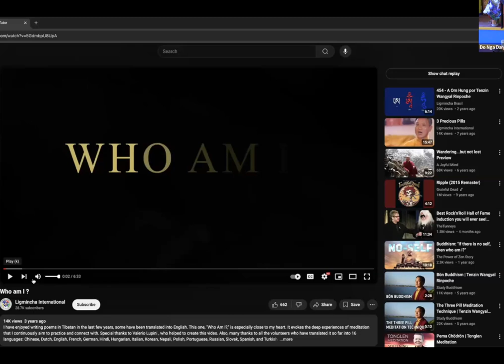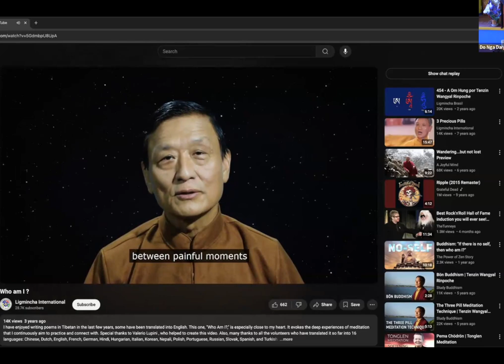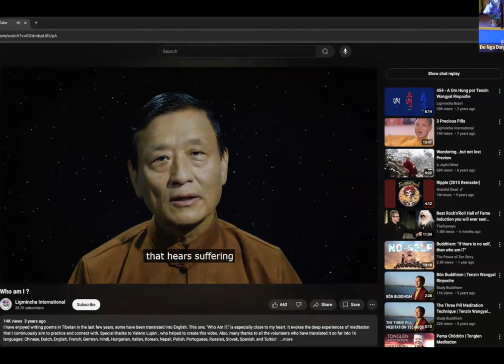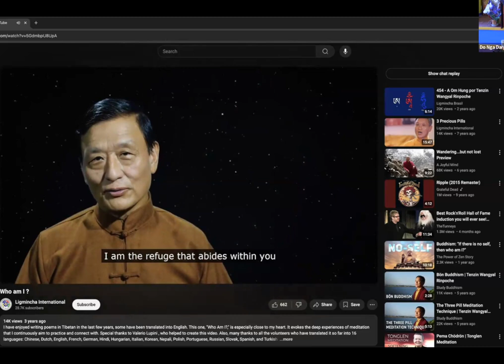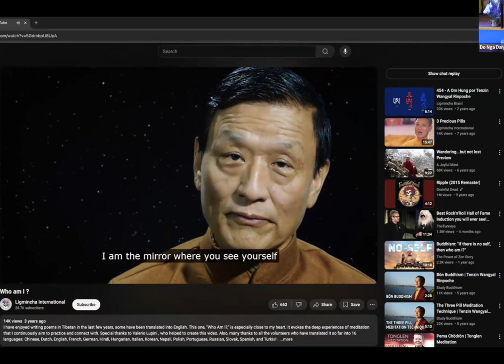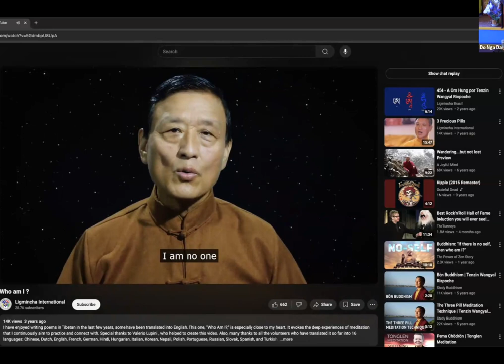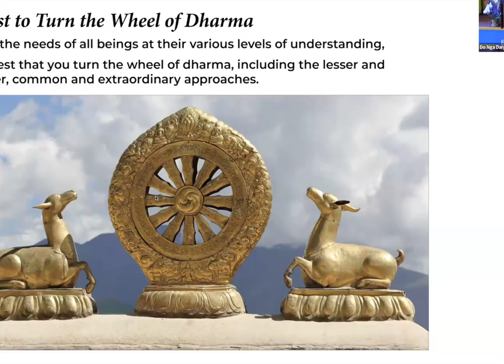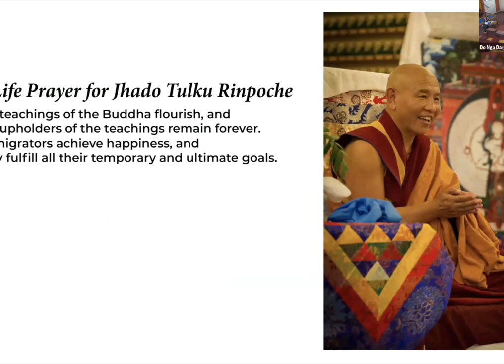Poetry as a Path to Realization with Yeshe Tsogyal (Jen Sparks)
Language is an extraordinary act of shared creation and, as such, it points to something profound. While prose, with its rational purpose and structure, is conducive to science and logical inferences, poetry is the language of meditative insight that can lead us to the direct experience of reality. This talk will take a light, exploratory look at the way language comes together and falls apart, and what it can teach us about our own nature. You may even be asked to write and share an impromptu poem.